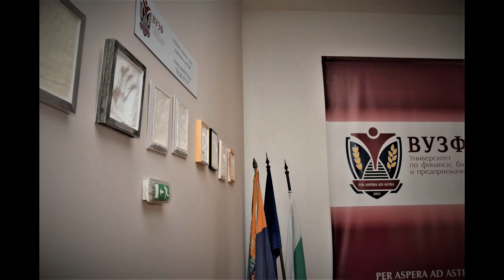Обръщение на Миниш Логинова, отличена с приза "Светлината на ВУЗФ", випуск 2020